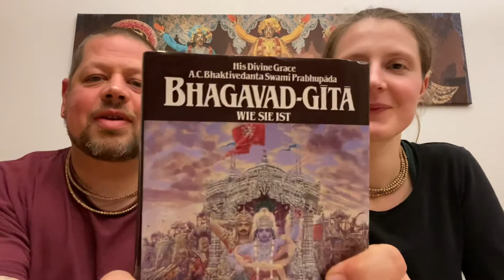Bhagavad-gita wie sie ist 1.21-22 Der Unfehlbare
Bhagavad-gita wie sie ist 1.21-22

Arjuna sagte: O Unfehlbarer, bitte lenke meinen Streitwagen zwischen die beiden Heere, damit ich all diejenigen sehen kann, die sich hier voller Kampfbegierde versammelt haben und gegen die ich in dieser großen Schlacht meine Waffen richten muß.

Und hier noch ein Link für weitere online Veranstaltungen mit und ohne uns.

Z.B. treffen wir uns jeden Morgen 5:00 - 7:00 Uhr auf Zoom zur gemeinsamen Meditation. Seid gerne dabei. 😊🙏